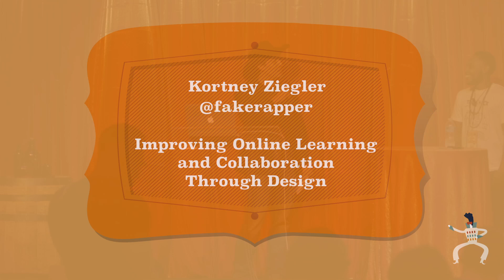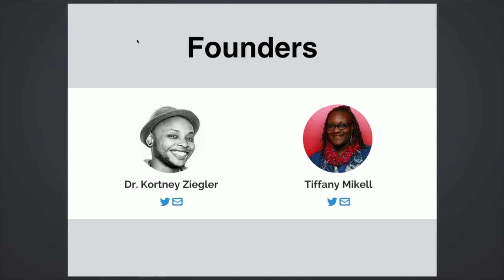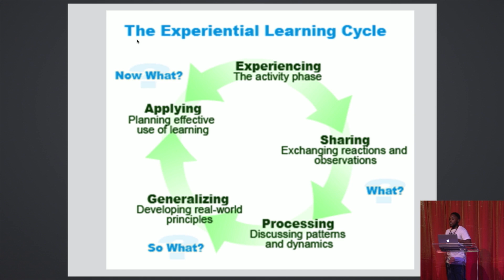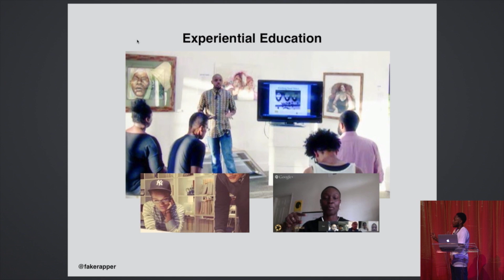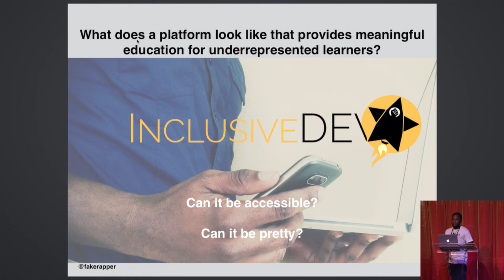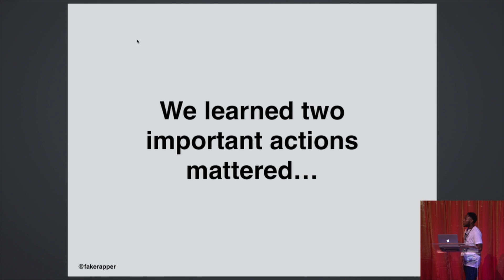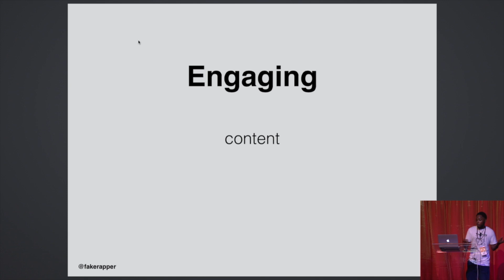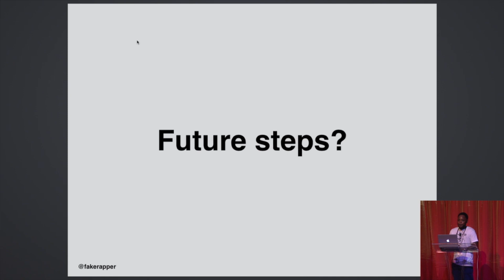Improving Online Learning and Collaboration Through Design, Kortney Ziegler - CodeConf 2015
Dr. Kortney Ziegler, the founder of Trans*H4CK, discusses his newest endeavour, Black Star Media, a startup company to extend the accessibility of online learning for everyone.

About CodeConf
CodeConf improves the software community by providing a forum for thought-provoking talks and forging social connections. The third installment of the CodeConf series took place in Nashville in 2015. Attendees came together to discuss open source, best practices, documentation, and community.